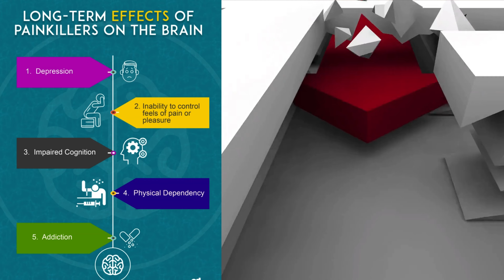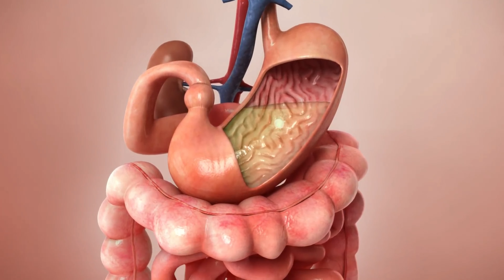PAIN, MIND, & PAINKILLERS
PAIN IS PHYSICAL, SUFFERING IS SELF-MADE, & TIME HEALS...